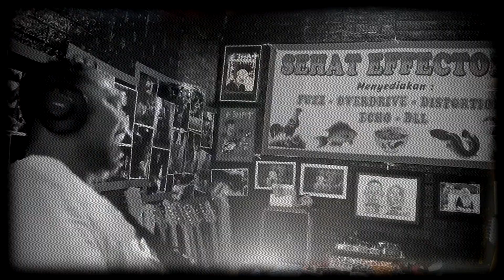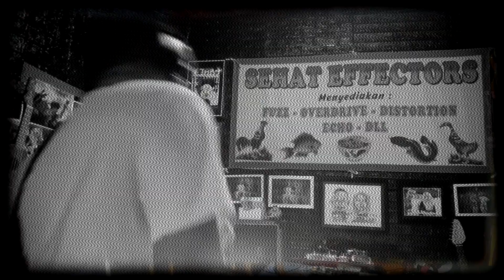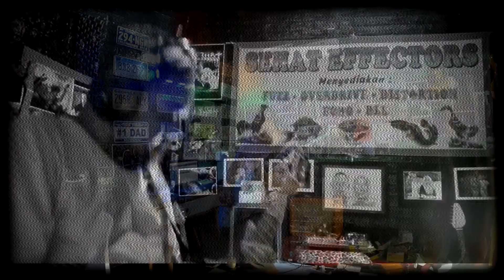Gan Gan Noise - Dukun Lintah (Weird Echo Modulation with Fuzz)